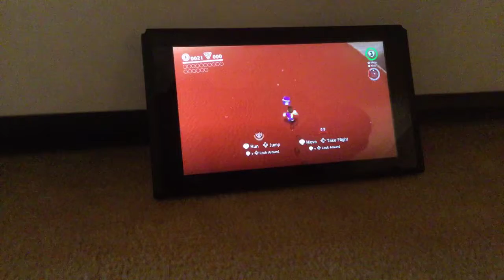Mario Odessy part 1